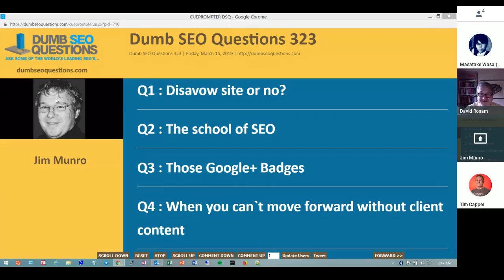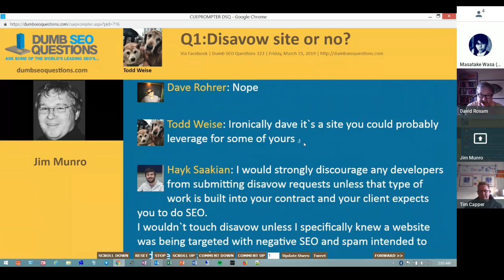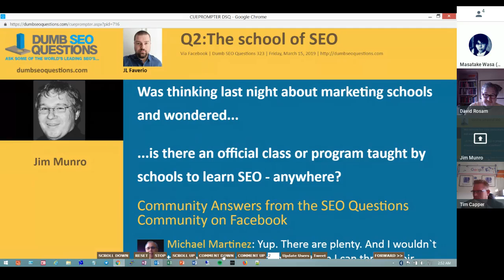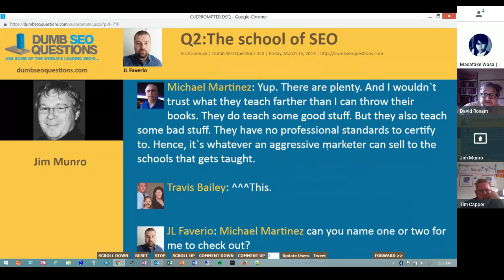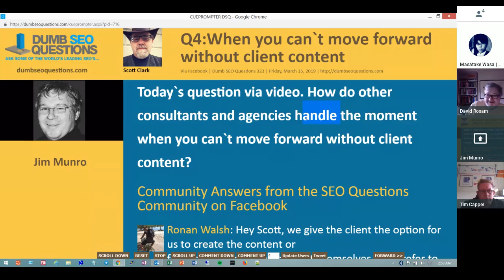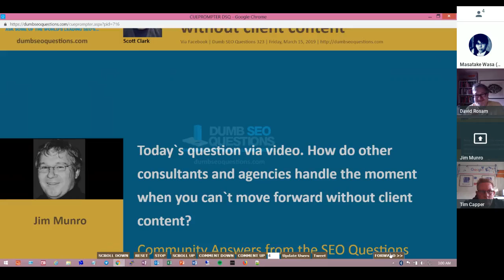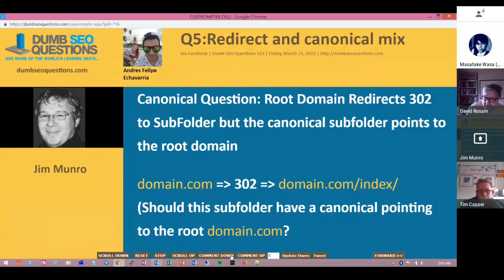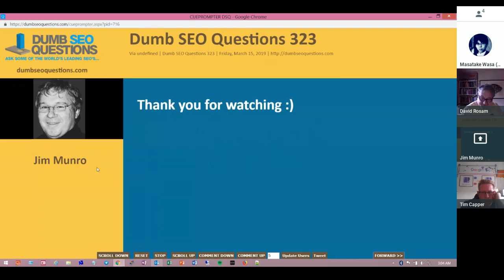Dumb SEO Questions 323.